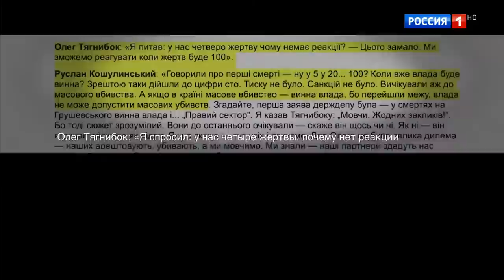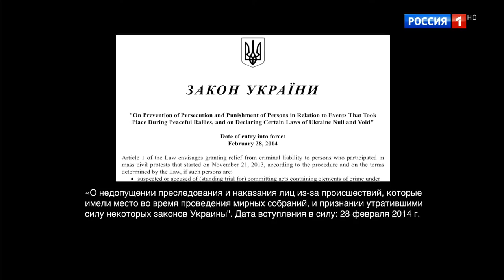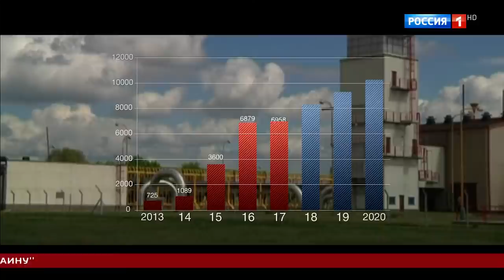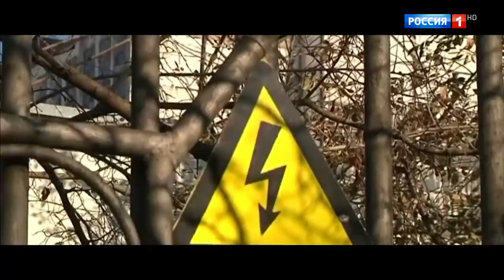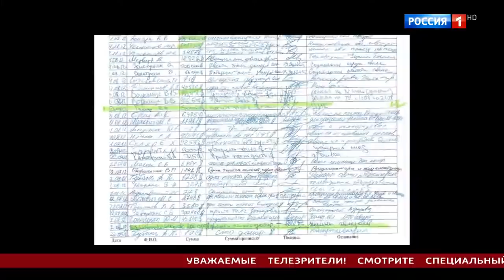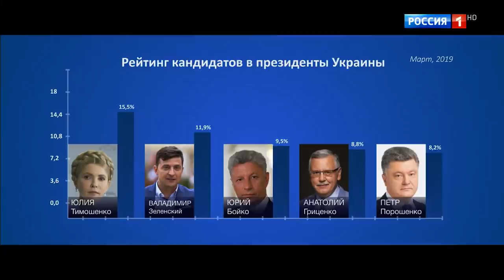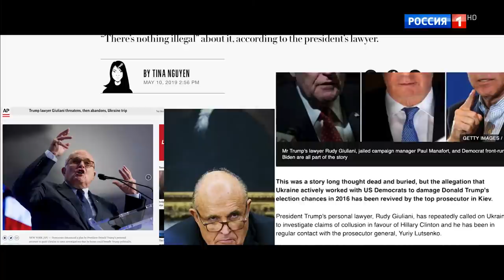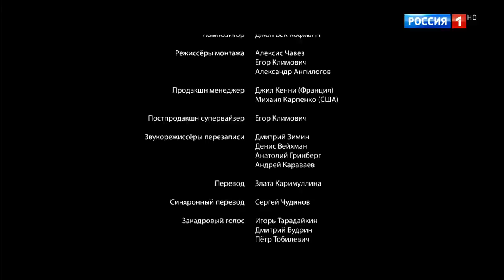В борьбе за Украину. Нерассказанная история Украины / Revealing Ukraine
«Остановить войну в Донбассе» – такой благородный мотив провозгласили создатели этого фильма, который получил специальный гран-при на кинофестивале в итальянском городе Таормина. Оскароносный режиссер Оливер Стоун и украинский документалист Игорь Лопатенок сняли картину о том, как развивались события в стране после майдана, и представили американскую версию украинского кризиса. Данная работа Оливера Стоуна – это взгляд американца на ситуацию в Украине. В общем, это история о внешнем вмешательстве в политику Украины. По мнению Стоуна, американцы используют Украину, как разменную монету в своей внешней политике...